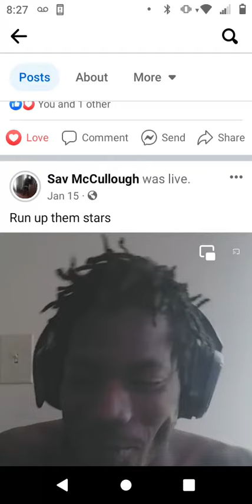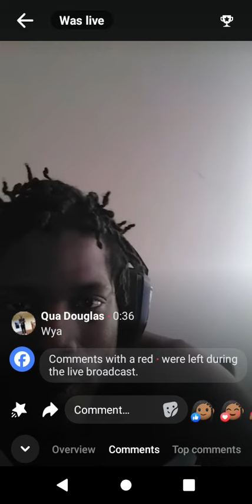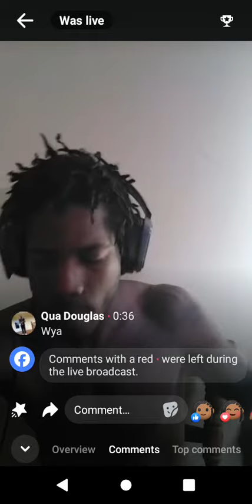this was wen were staying on Jasper Street with his sister....